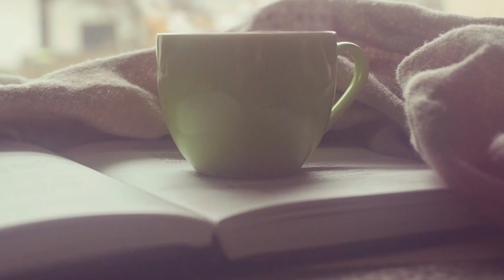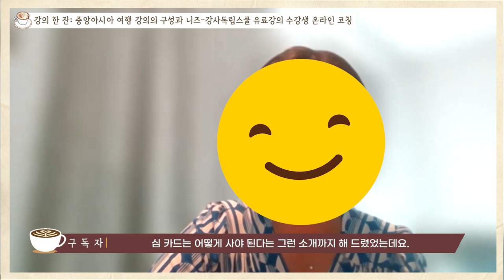강의한잔 박정은 강사님 2편 편집